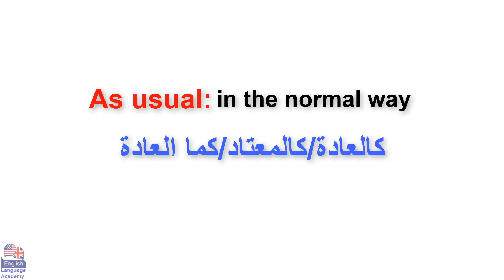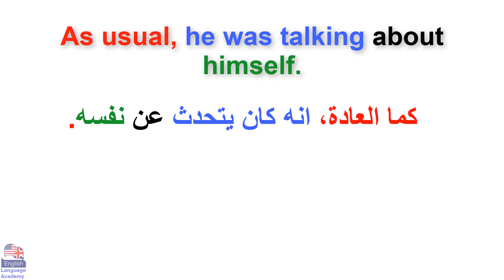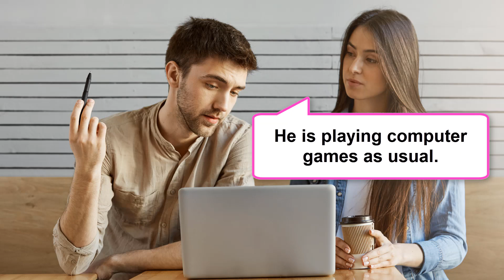في السياق In context (السلسة106)